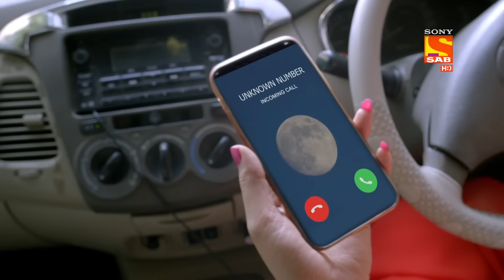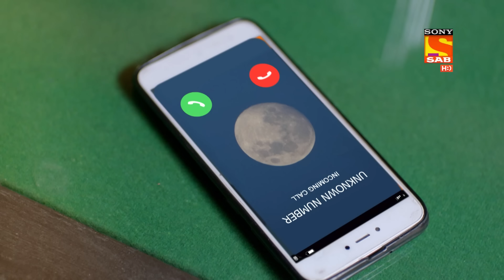Maddam Sir - Karishma Singh Gets Injured! - Ep 372 - Full Episode - 15th Dec 2021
Episode 372: Karishma Singh Gets Injured!
Karishma Singh and Mira get hurt due to an accident with a car. Pushpa Ji applies turmeric paste to the wounds of Karishma. On the other hand, Haseena Malik interrogates the woman who was driving the car. She warns her that if the accident had caused any big damage to her team, she must be behind bars for now. She asks her to be careful in the future. Suddenly, Haseena feels something odd with the lady, as she seems worried after a phone call. The call asked her to leave the station as early as possible.

About Tera Yaar Hoon Main :
Rajeev Bansal, a simpleton is blessed with a happy loving family. But with the passage of time, he desires to befriend his son Rishab, who shares a really close bond with his mother Jhanvi. Rishab confides in his mom, shares his banal moments with her but doesn’t share the same rapport with his father. Here’s a slice of the live show that depicts how a father tries to build his friendship with a hesitant son and nurtures their relationship with his warmth and understanding.